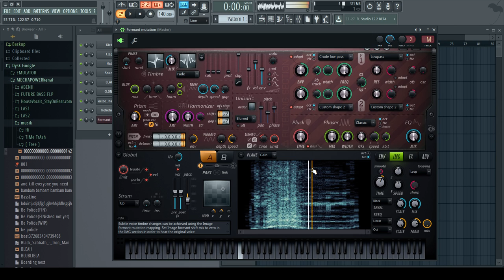Messin' with Harmor